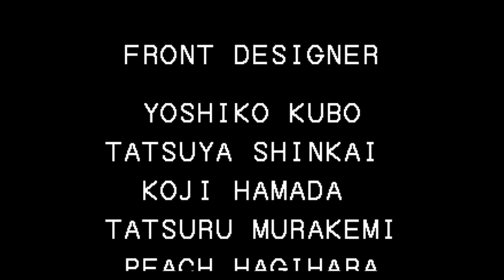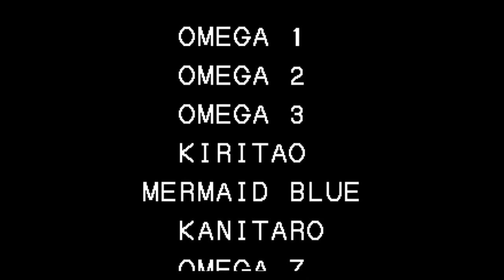【BGM】SLUM.No.5(アメリカステージ)【KOF94】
SLUM.No.5(アメリカステージ)です。